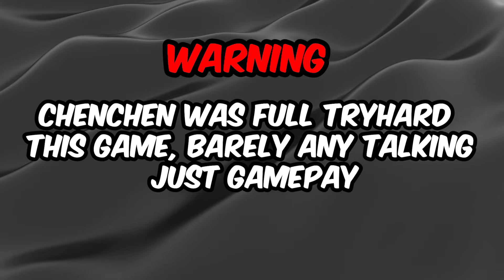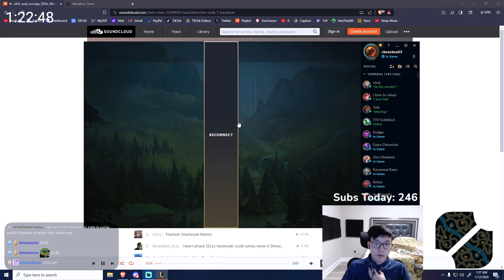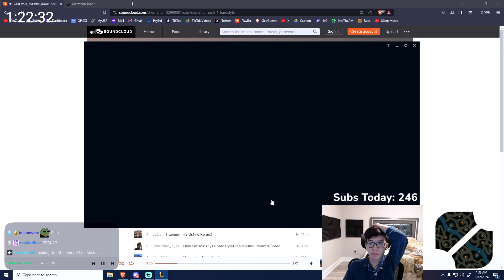POKE BUILD IS STILL INSANE ON AKSHAN IN SEASON 14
► Did you enjoy the video? If so, please consider sharing, liking, and commenting!